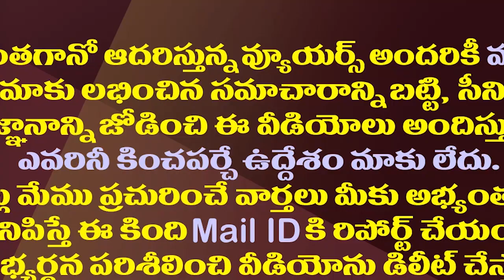ఓటీఎస్ పై టీడీపీ హైకోర్టుకు ఎందుకు వెళ్లలేదో తెలుసా?| Why Was The TDP Suddenly Silent On OTS Scheme?